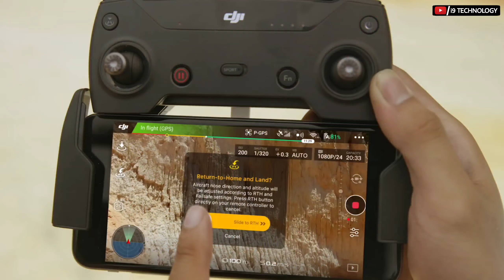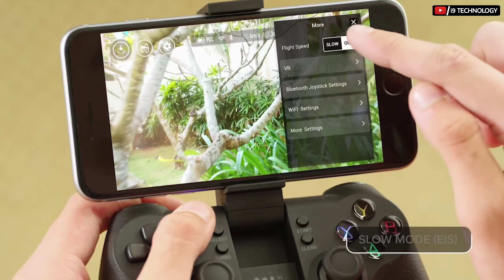Top 4 Best Drones On Amazon | Cheap and Budget Drones | 4K | 8K Drones in Hindi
Video Title-

1. DJI SPARK

2. EVO DRONE

3. DJI MAVIC 2

4. TELLO DRONE